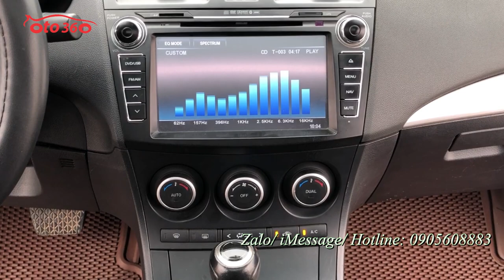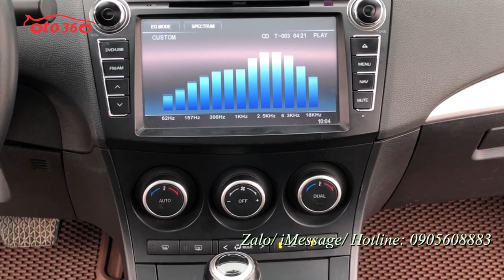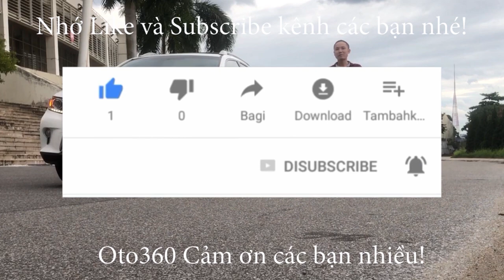Bán xe Sedan hạng C Mazda 3S 1.6 sản xuất năm 2014 tên tư nhân biển Hà Nội giá chỉ 428tr vẫn trả góp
Bán xe Mazda 3S sản xuất năm 2014, đăng ký cuối năm 2014 tên tư nhân, biển Hà Nội.
Xe được trang bị động cơ xăng 1.6L, hộp số tự động, Option gồm: Ghế da cao cấp, điều hòa 2 chiều tự động, đầu DVD màn hình giải trí, camera lùi,  cửa nóc,gương kính chỉnh điện, tích hợp báo rẽ trên gương, âm thanh AM/FM,Túi khí an toàn,...
Cam kết xe không đâm đụng, không ngập nước.
Hỗ trợ trả góp 70% giá trị xe với lãi xuất ưu đãi và thủ tục nhanh gọn.